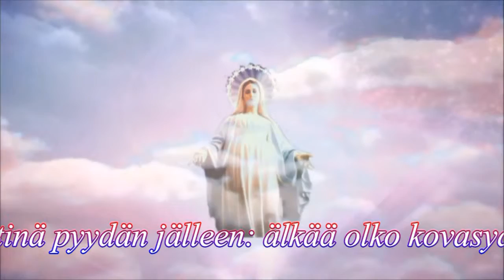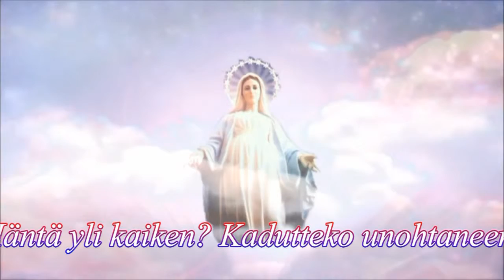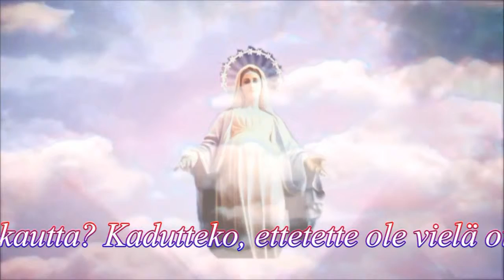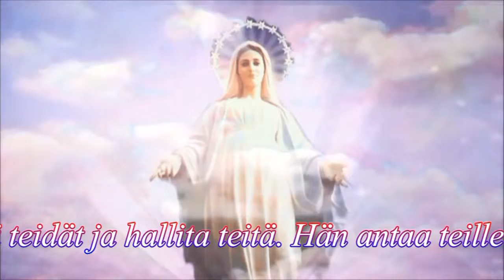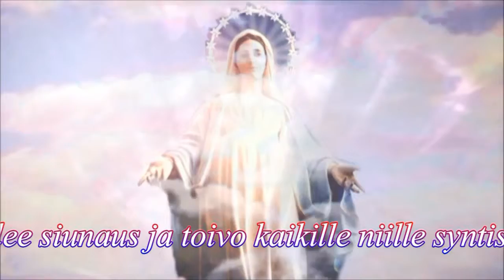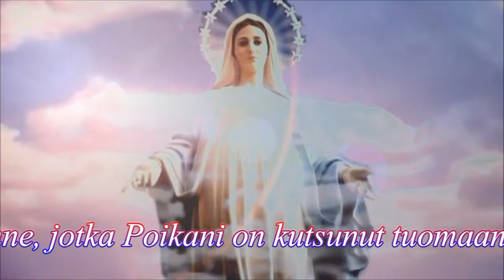Our Lady of Medjugorje ♥ Viesti 2.maaliskuu 2013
Mirjanan saama viesti
"Rakkaat lapset! Äitinä pyydän jälleen: älkää olko kovasydämisiä. Älkää sulkeko silmiänne varoituksilta, jotka taivaallinen Isä lähettää teille rakkaudessaan. Rakastatteko Häntä yli kaiken? Kadutteko unohtaneenne usein, että taivaallinen Isä suuressa rakkaudessaan lähetti Poikansa pelastamaan meidät ristin kautta? Kadutteko, ettetette ole vielä ottaneet viestiä vastaan? Lapseni, älkää torjuko Poikani rakkautta. Älkää torjuko toivoa ja rauhaa. Yhdessä rukouksenne ja paastonne kanssa Poikani poistaa ristinsä kautta pimeyden, joka haluaa ympäröidä teidät ja hallita teitä. Hän antaa teille voimaa uuteen elämään. Kun elätte sitä Poikaani seuraten, teistä tulee siunaus ja toivo kaikille niille syntisille, jotka vaeltavat synnin pimeydessä. Lapseni, valvokaa. Äitinä valvon teidän kanssanne. Suojelen rukoillen erityisesti pappejanne, jotka Poikani on kutsunut tuomaan teille valoa ja toivoa. Kiitos. "